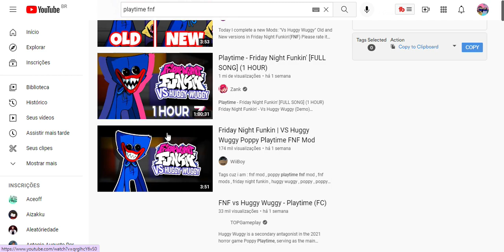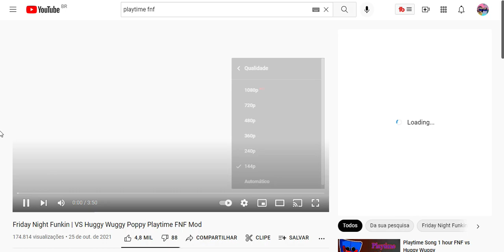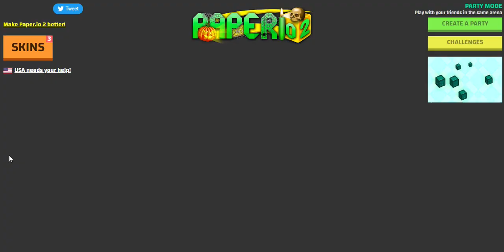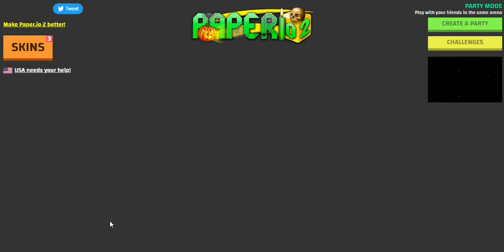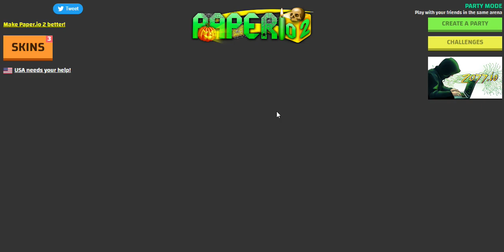O Melhor Jogo Io: Paper io |Gio Joga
Já Estamos Perto Do Natal então feliz natal antecipado, assim que começar o mês 12 terá quase diariamente vídeos com jogos ou mods de natal, e quando chegarmos em 2022 terá o ESPECIAL FIM DE ANO, Espero que gostem do que vai vim nessa última sequência do ano e do canal!
Créditos Aos Youtubers Que tenho ídeia as vezes de vídeo:
@Core @Pai troll @Gabs @Watch Tudo